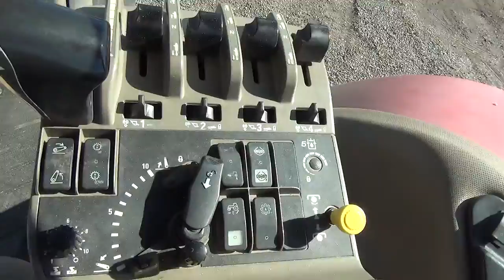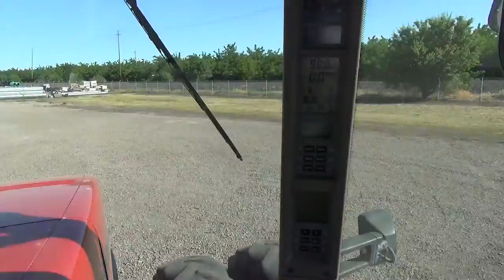2019 June Public Auction Lot 35 - Case MX 285 Magnum Wheel Tractor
Case MX 285 Magnum Wheel Tractor
Hr. Meter Indicates: 5,633 Hours
Serial #: JA2132709
Features: Diesel , 4WD , 3pt, PTO, Auxiliary Hydraulics , Front Weights
Comments: Starts and runs.
Location: 27 Freight Lane, Chico, CA